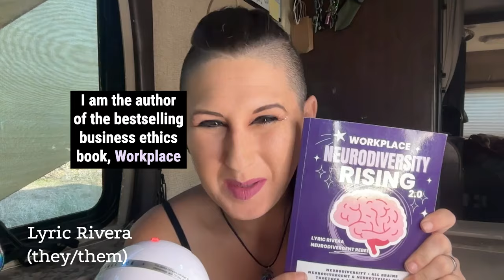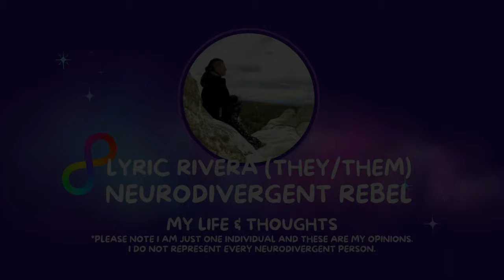Autism and Social Anxiety - My Autistic Truth: More than ANYTHING I Deeply Long to be Understood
I (like all people) want to be seen, loved, and appreciated for who I really am, but I don't know if anyone in this world will ever REALLY see me.

I'm too much for most people.

I'm too loud. Too hyper. Too direct. Too silly. Too sensitive. Too emotional. Too annoying. - or so I've been told many times.

Because I'm seen as "too much" in many situations, I often have to turn things down, muting myself, keeping my true thoughts and opinions hidden.

I want to share. I yearn to share. More than anything, I want to speak up and connect, but I don't.

ID: Lyric, a pale skinned nonbinary person with black hair hair with dark green ends and shaved sides, is sitting in an RV at their dining room table, wearing a black tank top.

This video is based on the Substack post from July 7, 2024

Help me get the word out!!!  This blog is made possible by support from readers like YOU! (Sharing my content is also, equally helpful!)

On Patreon, a subscription is "pay what you can," starting at $1 a month (less if you subscribe annually), and Substack the subscription is ONLY $5.00/month for a paid subscription, and I also offer a free subscription.

I would love to have you. 💜
- Lyric

Hopefully, this video will inspire other NeuroDivergent People to share their experiences and how they relate, and maybe even do not, in the comments below.